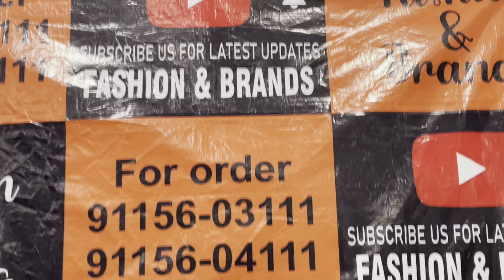Heavy discount on ladies branded COATS Offer for 1 Day……Limited Stock……Hurry